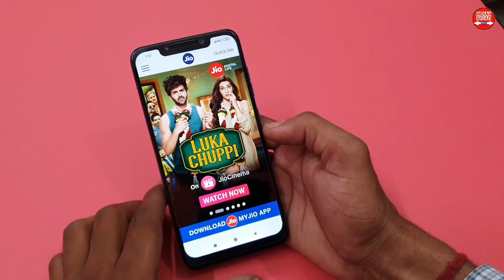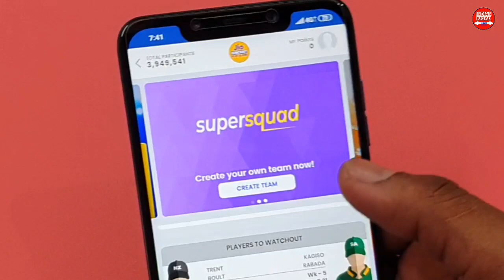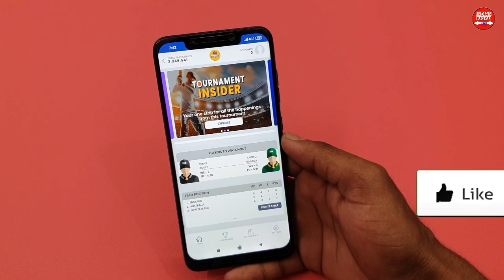Jio का नया ऑफर फ़्री में मिलेगा । Reliance Jio New Free Offer